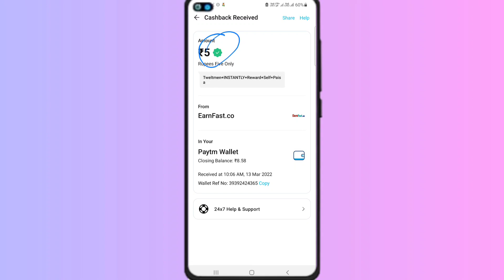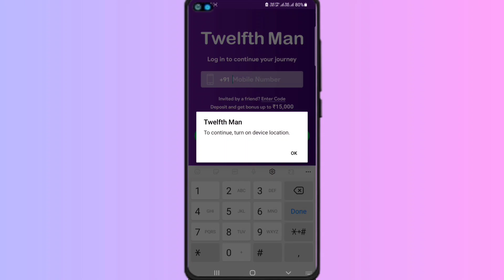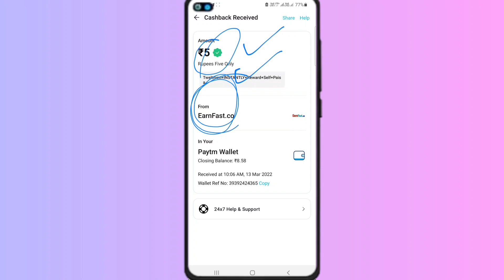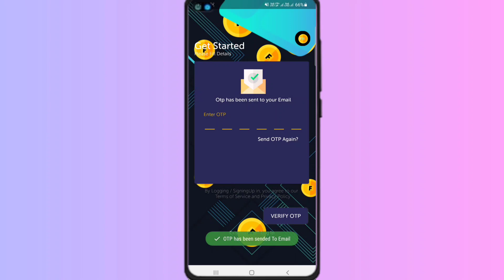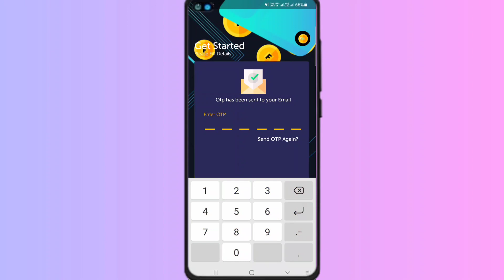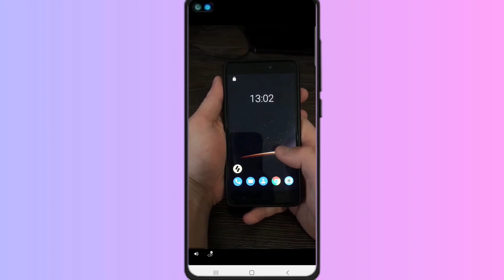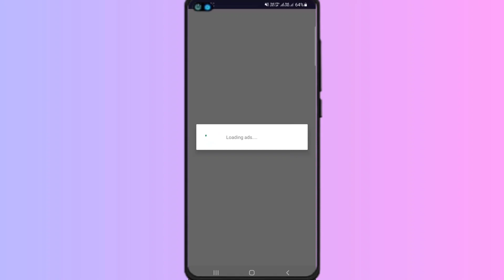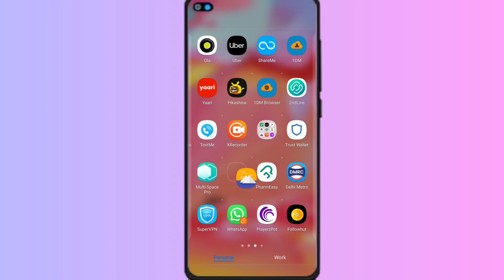😱 ₹55 Minimum Redeem ₹1 Paytm Cash || New Earning App Today 2022 || Best Paytm Cash Earning App 2022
New Signup And Withdraw Loot : Redeem ₹37 Instant Paytm Cash | Best Paytm Cash Earning Apps 2021, signup and withdrawal  |  sign up bonus withdraw  |  sign up and withdraw paytm cash  |  just signup and earn money  |  Signup  |  withdrawal

Make Money Online | Make Rupee Online | Make Money Apps | Earn Money Online | Earn Money Apps | Earn Money Without Investment | Earn Money Apps For Students | Make Money Apps For Students

Regards : socialtech